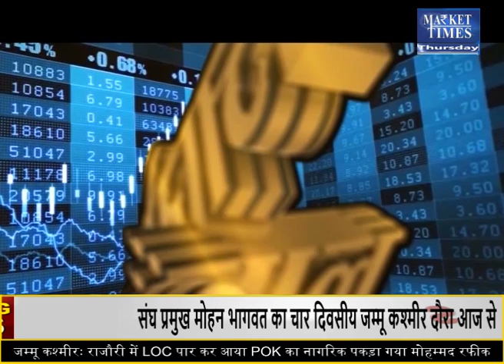सोयाबीन में जोरदार गिरावट ! अब आगे क्या ? Market Times TV